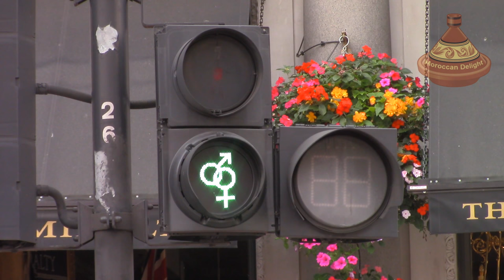LGBT traffic lights in central London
We would like your comments on LGBT traffic lights in central London, Thank you